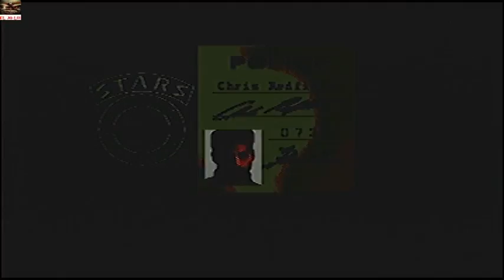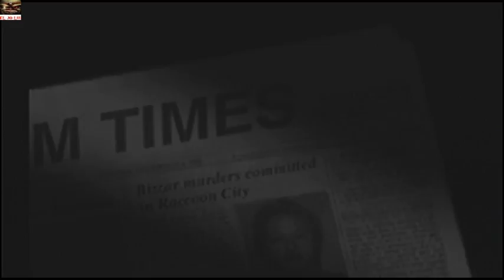Resident Evil 1 Director´s Cut | Walkthrough | Chris | Arrange Mode | 1/6